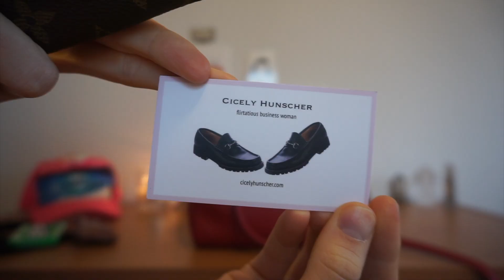the contents of my purse